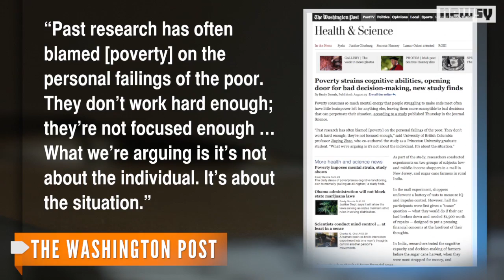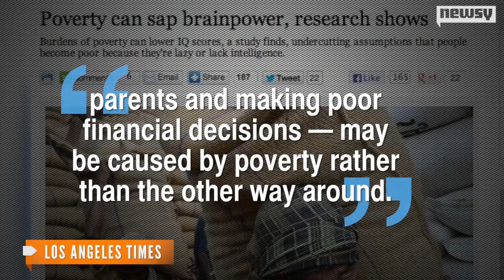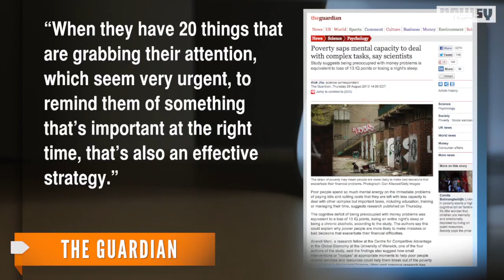Stress Over Poverty Can Lower IQ, Study Suggests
New research suggests the mental strain put on those in poverty can lead to about a 13 point drop in their IQ.